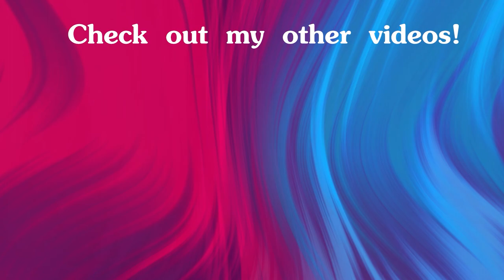The Search for Martin Septim: Let's Play Oblivion with Mods | #2 | 2022 Graphics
Good day everyone! In this episode, we deliver the Amulet of Kings to Jauffree and go into Oblivion and we look for Martin! ♥

▬▬▬▬ MODDING GUIDE I USED ▬▬▬▬

▬▬▬▬ My Setup ▬▬▬▬
Keyboard - Womier/Gamakay K61
Capture Card - AverMedia LGP Lite
Consoles - Xbox One X/PS4 (yes I own both lol)
PC Specs:
Processor - intel i5-7400
Video Card - Nvidia GeForce GTX1060 6gb
RAM - 16gb

▬▬▬▬ GAME INFO ▬▬▬▬

• Developer/Publisher - Bethesda Softworks / 2K Games

▬▬▬▬ GAME DESCRIPTION ▬▬▬▬

** This is a let's play of The Elder Scrolls IV: Oblivion on PC in 1080p 60fps.**
The Elder Scrolls IV: Oblivion is an open-world action role-playing video game developed by Bethesda Game Studios and published by Bethesda Softworks and 2K Games. It is the fourth installment in the Elder Scrolls series, following 2002's The Elder Scrolls III: Morrowind, and was released for Microsoft Windows and Xbox 360 in 2006, followed by PlayStation 3 in 2007. Taking place within the fictional province of Cyrodiil, the game's main story focuses on the player character's efforts to thwart a fanatical cult known as the Mythic Dawn that plans to open portal gates to a demonic realm known as Oblivion. The game continues the open-world tradition of its predecessors by allowing the player to travel anywhere in the game world at any time and to ignore or postpone the main storyline indefinitely. A perpetual objective for players is to improve their character's skills, which are numerical representations of certain abilities. Early in the game, seven skills are selected by the player as major skills for their character, with those remaining termed as minor skills. Development for Oblivion began in 2002, directly after the release of Morrowind, opting for tighter pacing in gameplay and greater plot focus than in past titles. To design the graphics, Bethesda used an improved Havok physics engine, high-dynamic-range lighting, procedural content generation tools that allowed developers to quickly create detailed terrains, and the Radiant AI system, which enabled non-player characters (NPCs) to make choices and engage in behaviours more complex than in past titles. The game features fully voiced NPCs—a first for the series—and the music of award-winning composer Jeremy Soule. Upon release, Oblivion was a critical and commercial success, winning a number of industry and publication awards. It was praised for its impressive graphics, expansive game world, and schedule-driven NPCs, and is considered one of the greatest games ever made. Following a number of smaller content releases, Bethesda released two expansion packs for the game–Knights of the Nine and Shivering Isles–which were bundled with The Elder Scrolls IV: Oblivion Game of the Year Edition in 2007, and later re-released as a fifth-anniversary edition in 2011. Oblivion was followed by The Elder Scrolls V: Skyrim in 2011.